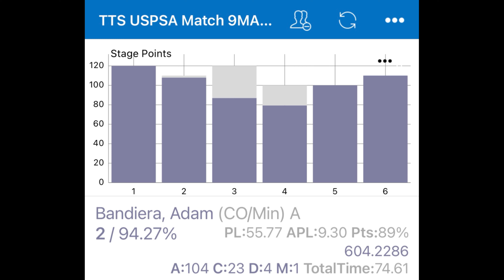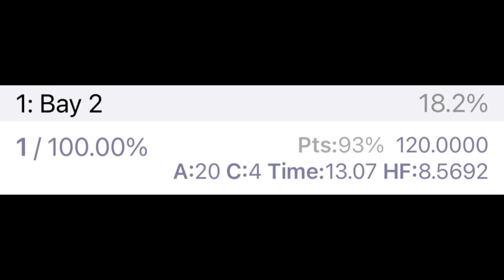Thunder Tactical Shooters (TTS) USPSA 03-09-2024 2nd Carry Optics and 8th Overall.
Thunder Tactical Shooters USPSA match.

Gun: CZ Shadow 2 built by Cajun Gun Works
Optic: Trijicon SRO 1 MOA
Mods: Patriot Defense grips & TEvo thumblock
Magazines: Factory w/ Henning +5 basepads and MBX springs and followers
Ammo: Black Dot 9mm 147gr
Hanger: Henning T-1000
Holster: Ghost Hydra P+
Mag Pouches: DAA Alpha XiP
Belt: DAA Lynx
Cameras: Insta360 GO2 & Insta360 X2